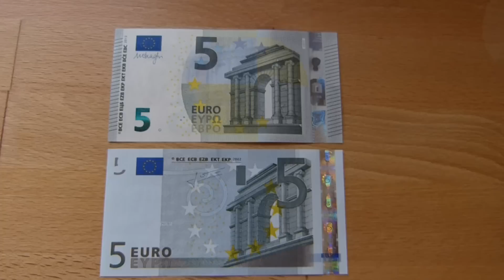NEW 5 Euro bill compared to the old one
Preview of what's coming soon: The new 5 euro bill vs. the old 5 euro bill.